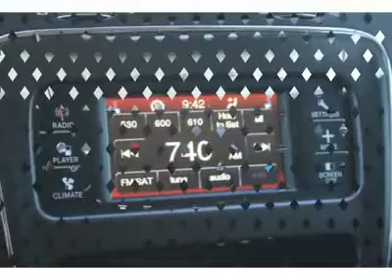2012 DODGE JOURNEY Spring, TX CT296311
2012 DODGE JOURNEY Spring, TX
Stock# CT296311

Looking for the right car? Today could be your lucky day. With 1 miles, this Blue Pearl, 2012 Dodge Journey equipped with Automatic transmission could be yours. Request more information and set up a test drive right away.